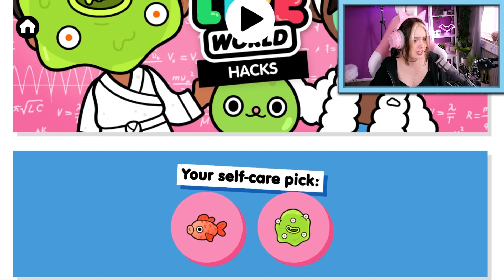NEUE LOCATION in TOCA BOCA? SECRETS, BUGS und LIFEHACKS in Toca Life World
Katja ist wieder in Toca Boca unterwegs und zeigt euch weitere Lifehacks, Secrets und Bugs! Es wird wie immer super cool! Katja ist total begeistert, sie findet sogar ein mega Versteck für Hide 'n Seek!😄

Wow! Du hast bis hier gelesen! Deine EXTRA Frage: Kanntet ihr die Lifehacks schon?

25325